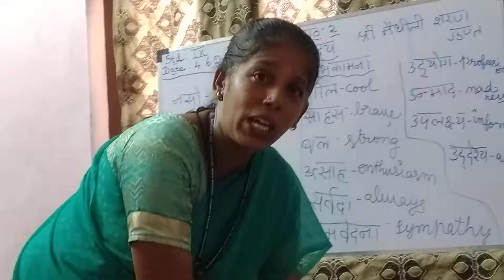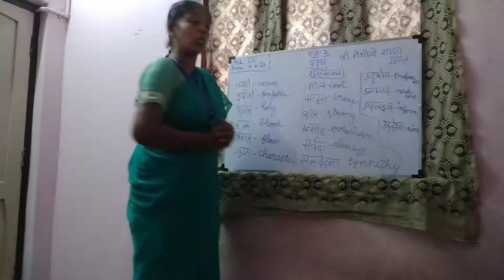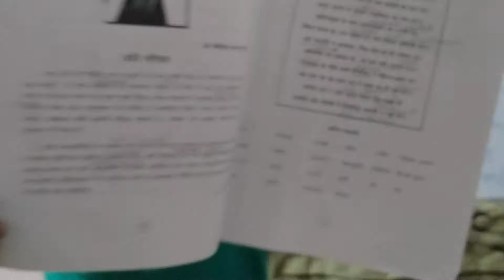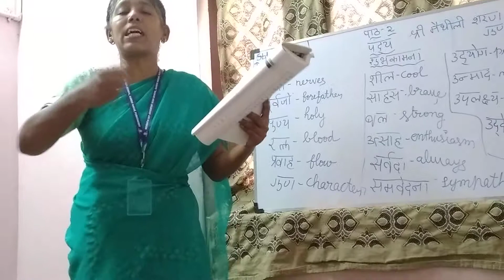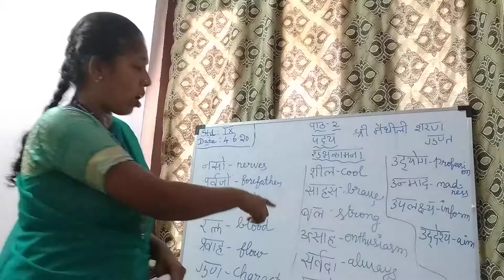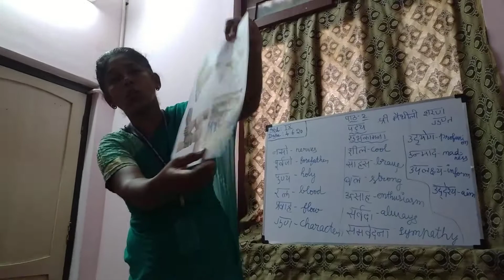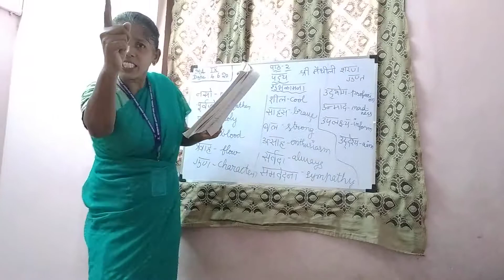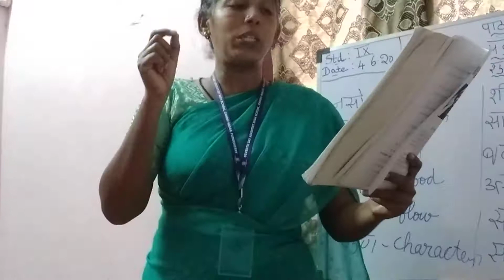SDA School IX-Hindi